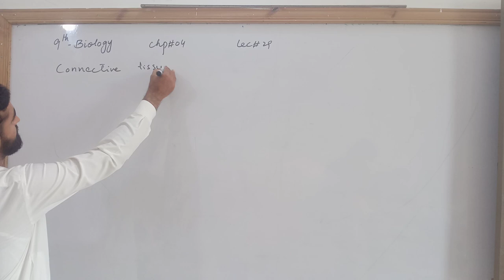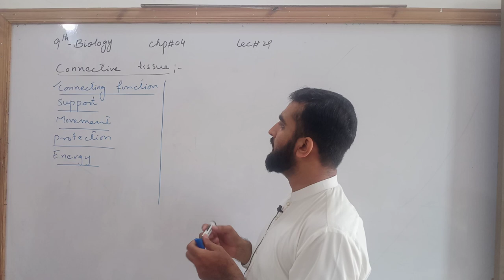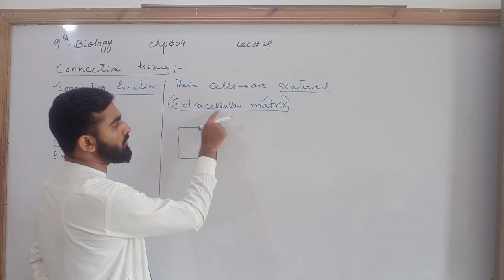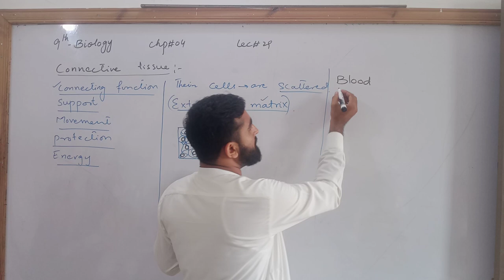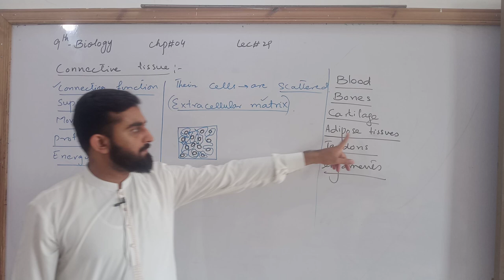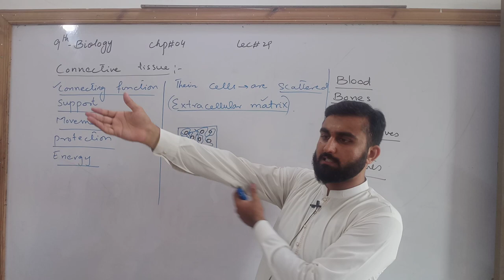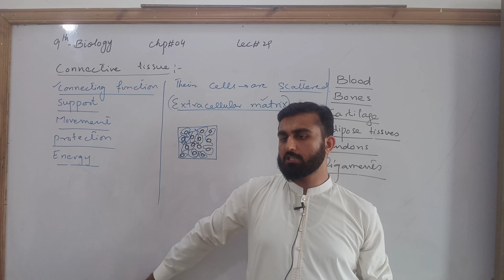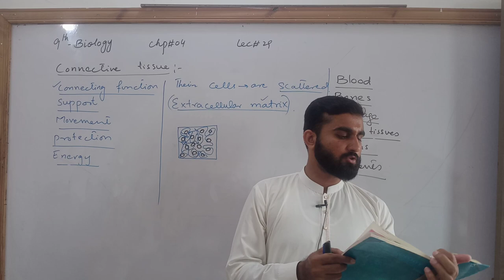Connective Tissues | Chapter 4 | 9th class Biology | Lec 29